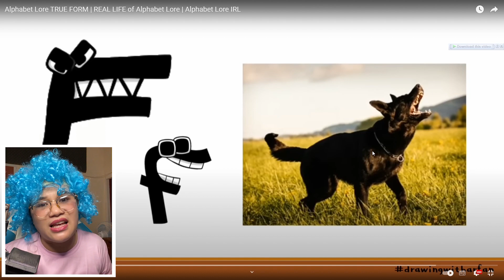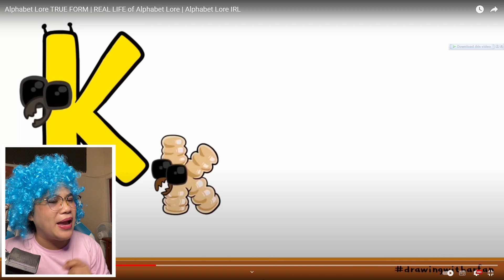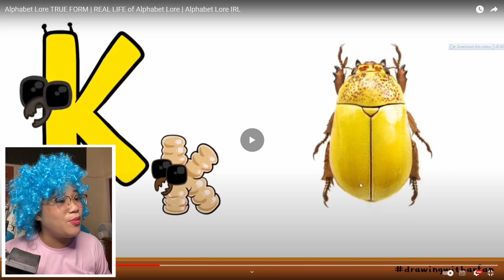GILA ! TERNYATA ALPHABET LORE ADA DIDUNIA NYATA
VIDEO SEBELUMNYA:\
SERAM! AKU KETEMU LANGSUNG BAPAK BALDI DISEKOLAH ANGKER